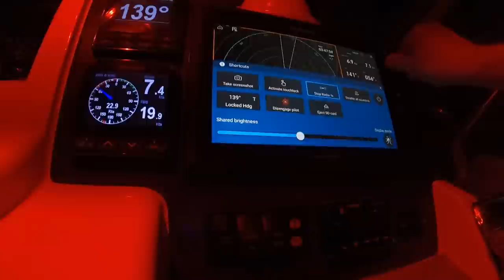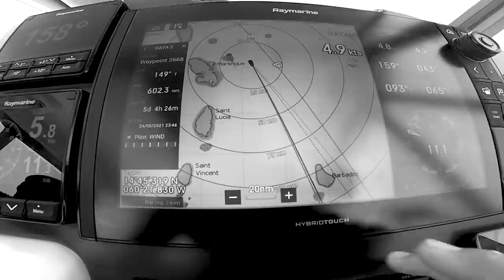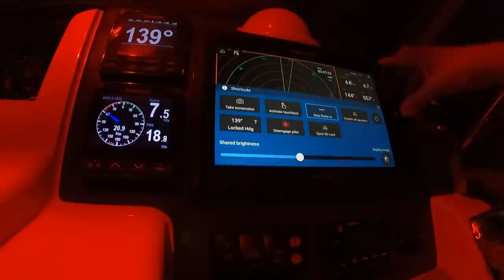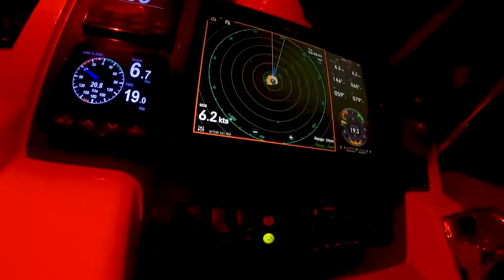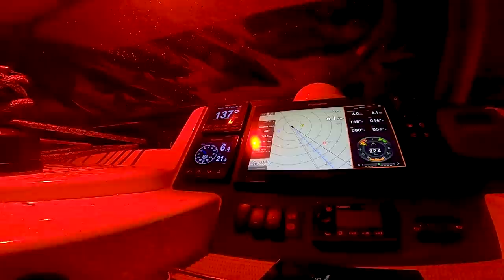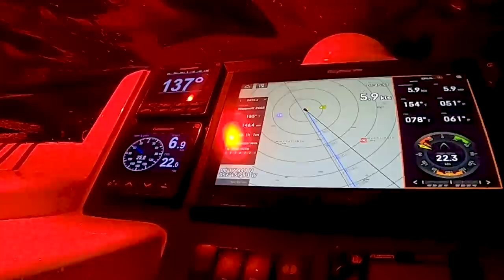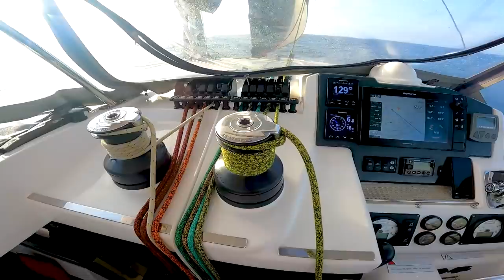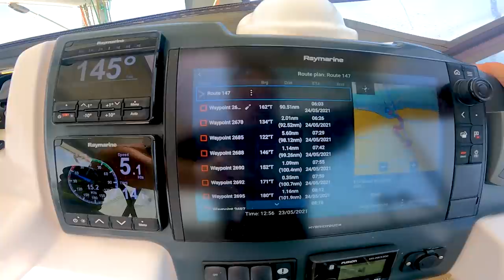#152 Will our RIGGING HOLD Passage to the AMAZON Jungle Suriname | Sailing Sisu Leopard 45 Catamaran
If you watched our previous episode, you will recall that this passage to the Amazon Jungle in Suriname, was by far the worst we've experienced.  Our rigging took a serious beating, and on top of that, what is a passage without something breaking LOL